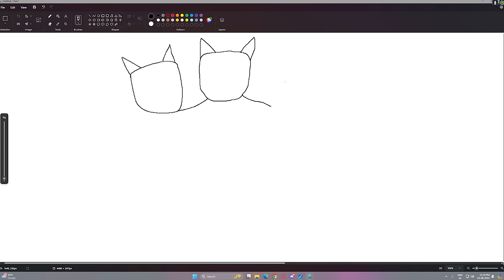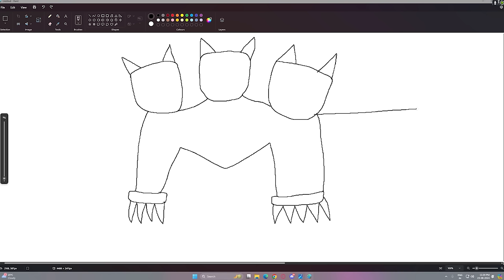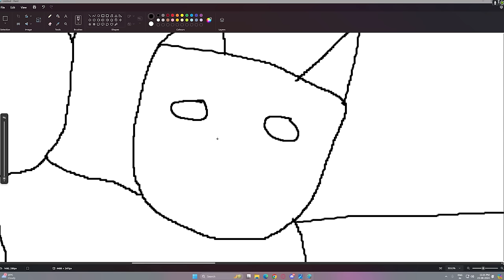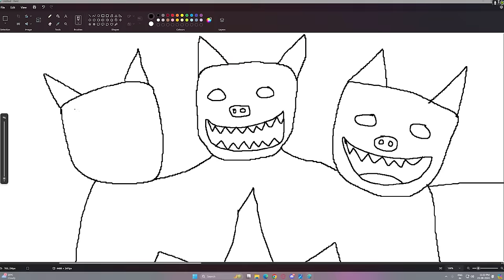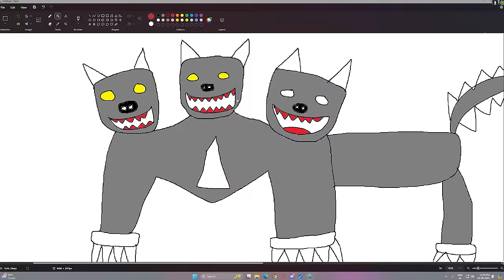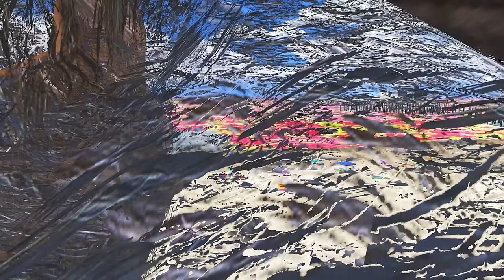Franklin Drawing The Weakest To Strongest Ever WEREWOLF In GTA 5 | GTA 5 New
Franklin Draw The Weakest To Strongest Ever WOLF In GTA 5 | GTA 5 New